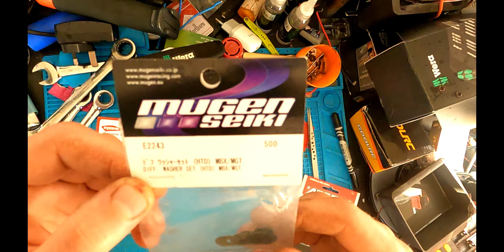arrma central differential service shimming 50T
arrma differencial
parts use :
mugen seiki e2243
arrma ar310444
xray 964060
kyosho 96772